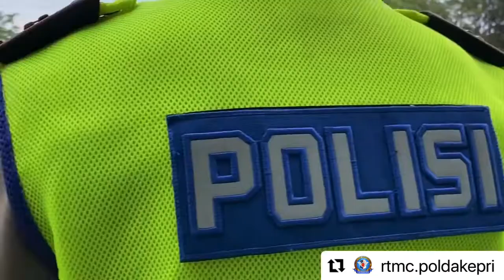Ditlantas Polda Kepri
Apel Pagi Pers Ditlantas Polda Kepri (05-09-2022)

KOMBES POL TRI YULIANTO, S.I.K.,M.Si Direktur Lalu Lintas Polda Kepri.

POLANTAS CEKATAN
- Cepat
- Konsisten
- Tanggap

Salam sehat - salam presisi - salam cekatan